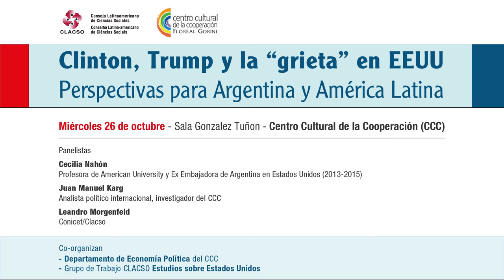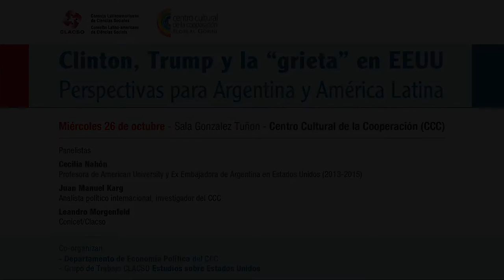Cecilia Nahón: “En EEUU hay un fuerte cuestionamiento del status quo por parte de los ciudadanos”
Panel: Clinton, Trump y la "grieta" en EEUU. Perspectivas para Argentina y América Latina

Participaron del panel Juan Manuel Karg, analista político internacional, investigador del CCC, Leandro Morgenfeld investigador de Conicet y co-coordinador del grupo de trabajo de CLACSO: "Estudios sobre Estados Unidos" y Cecilia Nahón, profesora de American University y Ex Embajadora de Argentina en Estados Unidos (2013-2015)

La actividad estuvo Co-organizada por el Departamento de Economía Política del CCC y el Grupo de Trabajo CLACSO "Estudios sobre Estados Unidos" y se realizó el  26 de octubre en el Centro Cultural de la Cooperación (CCC) Ciudad Autónoma de Buenos Aires, Argentina.